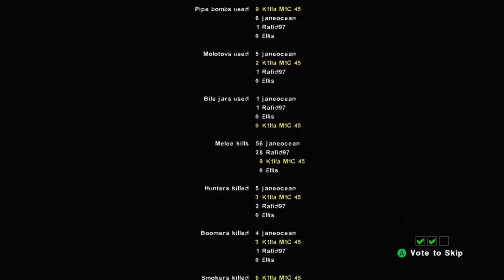Left 4 Dead 2 (Farewell Tour 2024) | Swamp Fever (w/ Janeocean) | Full Campaign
Welcome to my 2024 Left 4 Dead 2 Farewell Tour! For 15 years now, I have played this wonderful game in all its glory and mutation modes that has come with it and now, I'm at a point in my life where I must say farewell to this game -- for now. I will play through all the campaigns in chronological order (according to their story) and release each episode throughout 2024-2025 on the '4th' of each month. It has been one incredible ride throughout the years and this game has really helped me enjoy all the perks of being a fun and interactive gamer. So, if you guys enjoy this game just as much as I do, take one last trip with me down memory lane as I take on these classic maps for the last time!! Sit back, grab some snacks and enjoy the show until the very end. 😎